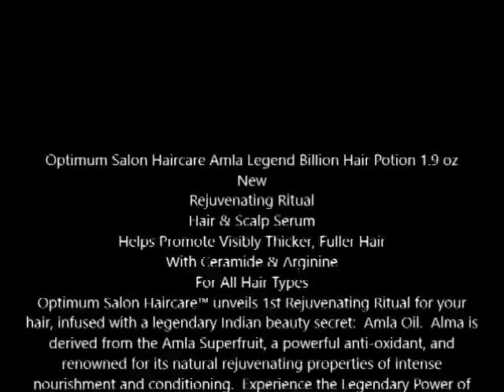Optimum Salon Haircare Amla Legend Billion Hair Potion 1 9 oz